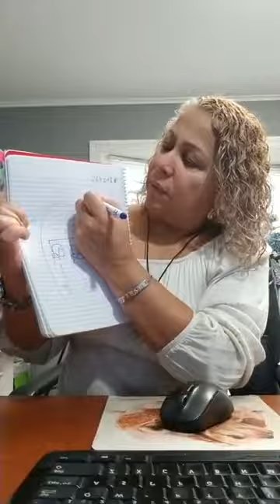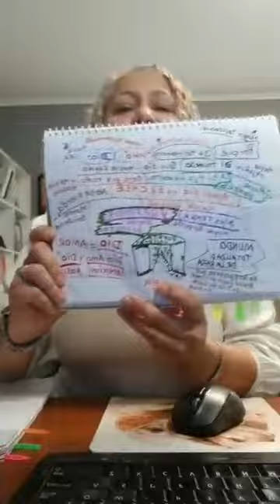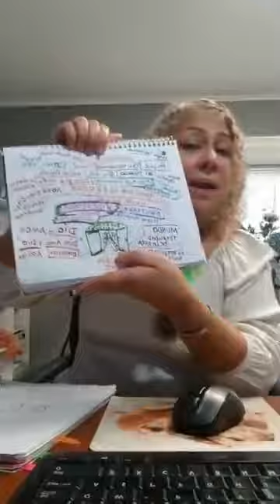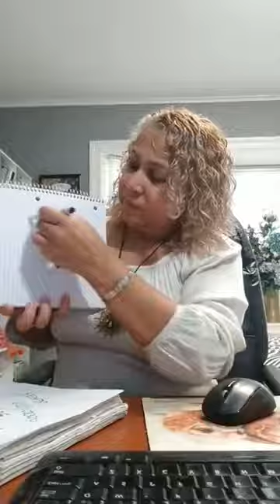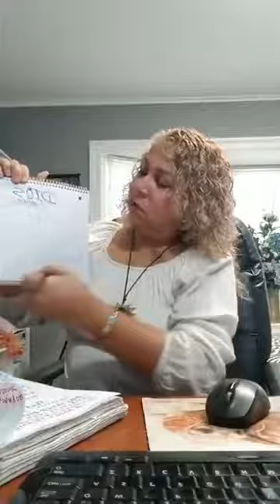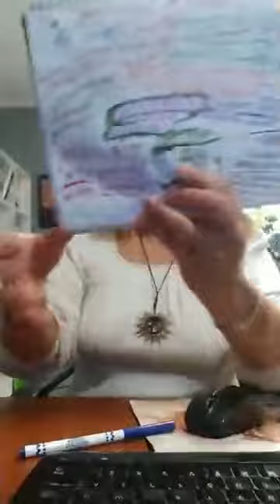Ella Tiene Accion Masiva Imperfecta